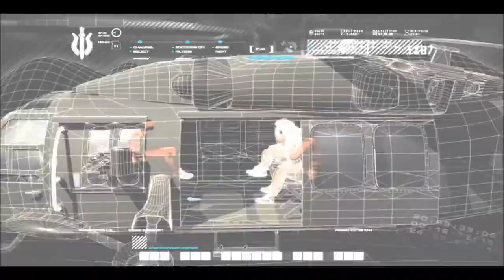Call Of Duty 4 Modern Warfare Gameplay Walkthrough Lets Play COD4 Mission 7 Hunted